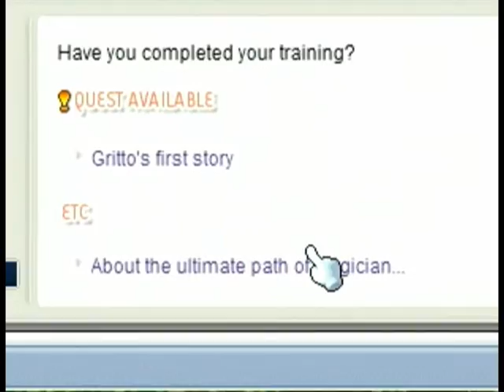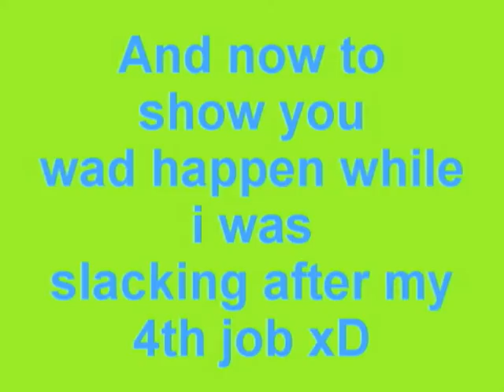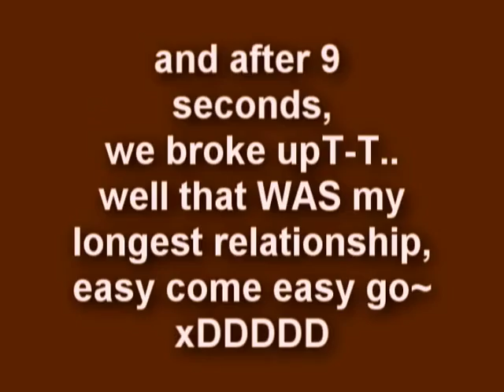I/L mage 4th job advancement